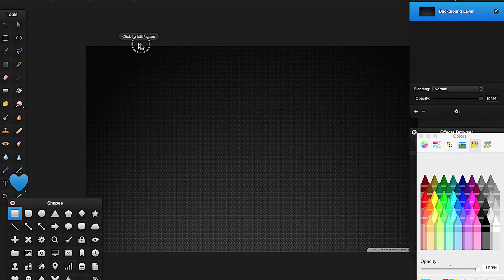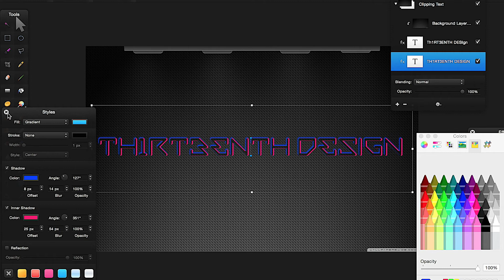Pixelmator Demo | Make your own Lights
Create your own light effect coming soon...

This video will show you how to:
* Create a lights effect in Pixelmator
* Create a glow effect in Pixelmator
* Create a blur sketch effect in Pixelmator
* Create a carbon effect in Pixelmator

**Pixelmator is a graphic editor developed for Mac OS X, by Pixelmator Team Ltd built upon a combination of open source and Mac OS X technologies. Pixelmator features selection, painting, retouching, navigation, and color correction tools; as well as layers-based image editing, GPU-powered image processing, color management, automation, and a transparent head-up display user interface for work with images. Pixelmator uses Core Image and OpenGL technologies that use the Mac's video card for image processing.**

Developer(s)  Pixelmator Team Ltd.
Stable release  Version 2.1 / August 9, 2012; 2 months ago
Development status  Active
Operating system  Mac OS X
Type  Raster graphics editor
License  Proprietary